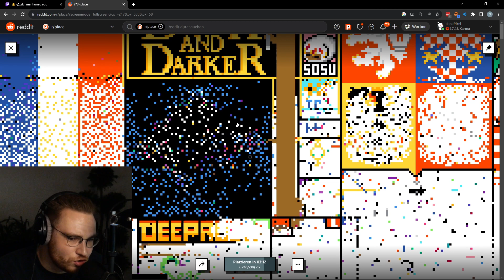Dark and Darker Thanks OhnePixel - r/place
Ohnepixel's twitch: twitch(dot)tv/ohnepixel